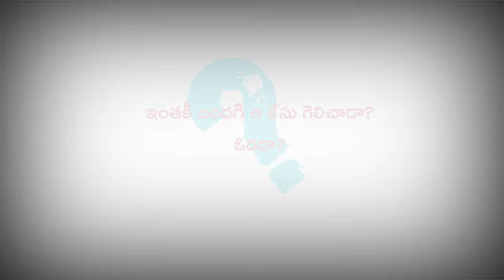Sheik Bandagi|Biography in Telugu|Telangana freedom fighters|Greatness of Good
This Video completely deals about the biography of Sheikh Bandagi who fought against Visunoor Deshmukh Rapaka RamaChandra Reddy For Justice in the Land Dispute with his Brother Abbas Ali.His fight for Justice inspired many people to fight against Deshmukh and Nizam.His Lifestory is one of the stepping stone for the success of Telangana Sayudha Poratam

Hello everyone,
                            We the team “Greatness of Good” will try to make you Learn something.
Our Videos contain different concepts like:
     • History
     • Politics
     • Current affairs
     • Facts
     • Entrepreneurship
     • Technology
     • Personality development
     • Education
     • Biographies
     • Mysteries